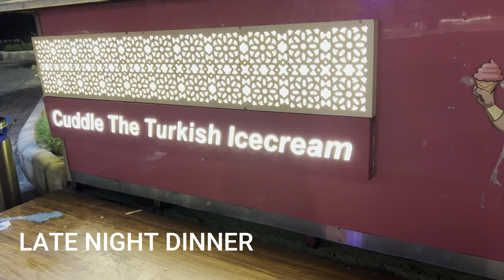BACHO NE PEHLI BAAR METRO KA EXPERIENCE KIYA || FIRST TIME IN METRO || AKSHARDHAM DAY TRIP | VLOG-39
Hello guys,

IF YOU WANT TO SEE AKSHARDHAAM MANDIR FULL VIDEO

I hope you like the video, please show support to my channel and I promise to bring a lot more fun and interesting videos and vlogs soon. Love Love ❤️

Copyright:-
Everything you see in this video is created by me(Sonia Vashisht)unless otherwise stated.